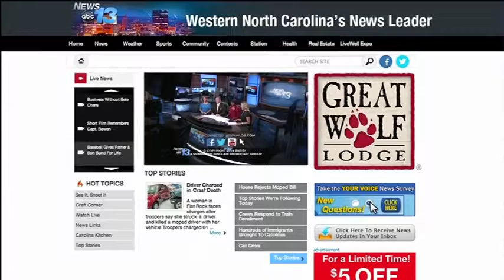Jenny Dunn WLOS Sportscast 8/2014